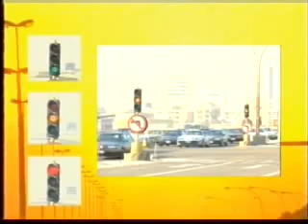الالوان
المركز الاقليمي لتطوير البرمجيات التعليميه